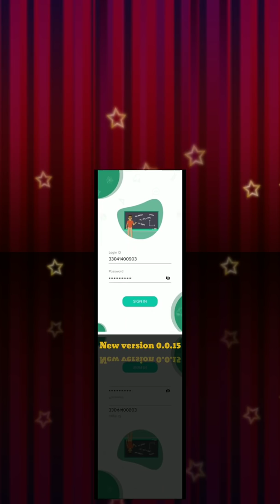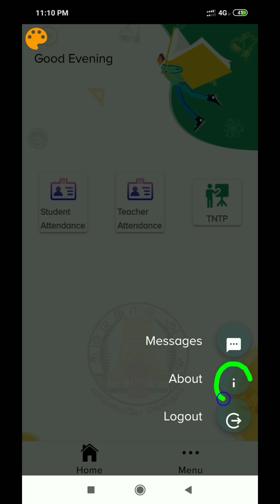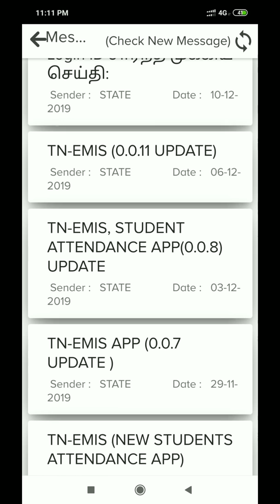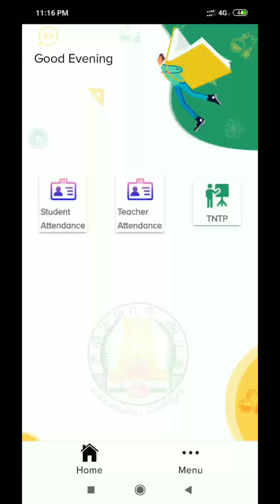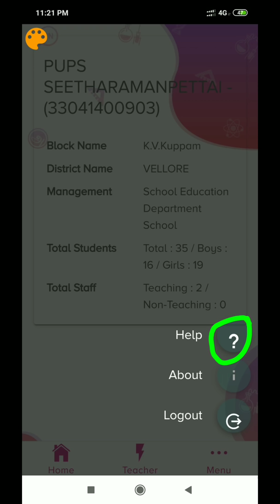EMIS ல் new update version 0.0.15 ல் கொடுக்கப்பட்டுள்ள வசதிகள் என்ன?